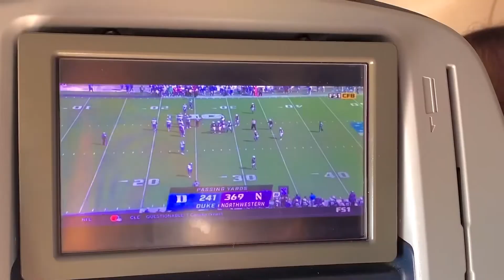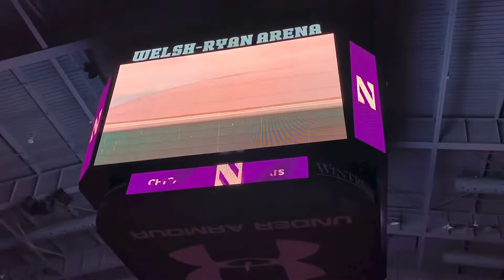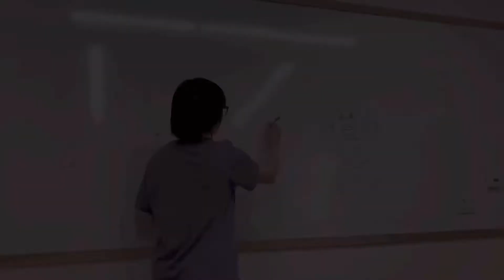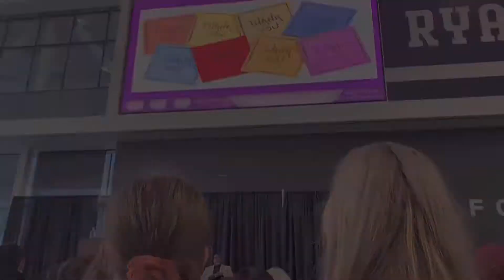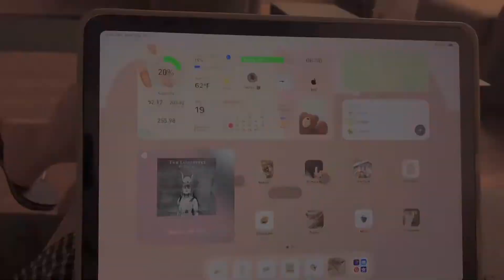vlog | move in and orientation week at northwestern university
welcome to northwestern university!! join me as i navigate the first week of orientation with a realistic look what wildcat welcome is like for new and transfer students to nu :) thanks for watching!!